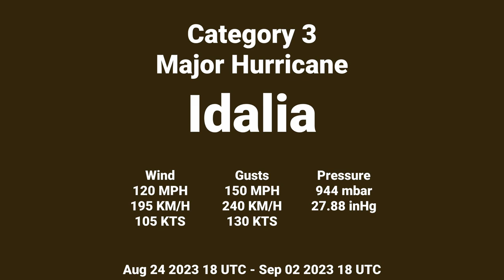2023 Atlantic #10 - Major Hurricane Idalia